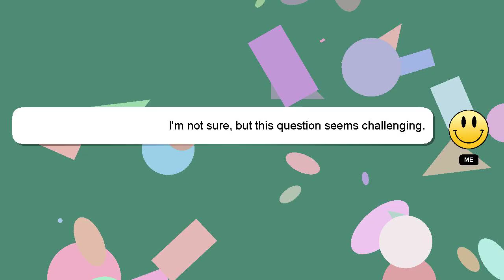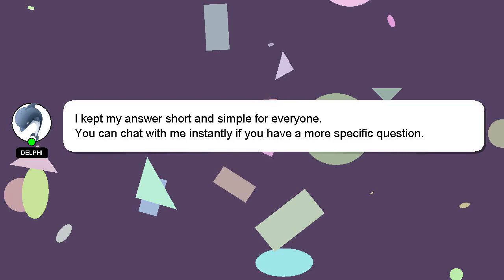How to start myvi advance?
A quick introduction about me, Hi, my name is Delphi, nice to meet you. Let me aid you in resolving any queries you may have. - How to start myvi advance?

Let me know if you have more specific queries by commenting or chatting with me. Your answer will be recognized and valued, and I will 'heart' it to show my appreciation.

*2 What we are experimenting :*